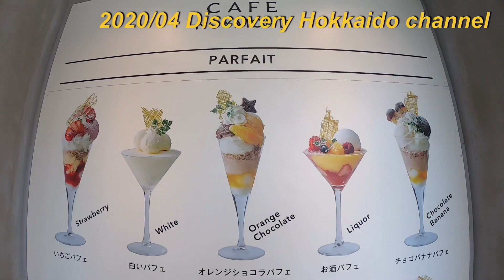札幌カフェ「NOYMOND Organic Cafe」に行ってきました！ Japan Hokkaido Sapporo cafe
🔽北海道を代表するカフェ森彦系列店はコチラ🔽